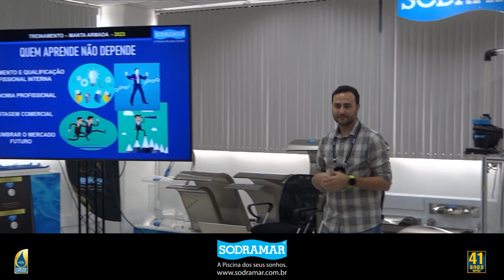Universidade Sodramar: Treinamento de Manta Armada (21/08/2023)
O dia 21 de agosto de 2023 foi histórico para Sodramar, a data ficará marcada pela Inauguração oficial da Universidade Sodramar através do treinamento de Manta Armada.
A Universidade Sodramar é um projeto único e inovador no mercado nacional de Piscinas, trata-se de mais um benefício para os participantes do Programa Revenda Estrela, onde os clientes terão vários módulos de treinamento das mais diversas áreas. Os treinamentos abordarão temas técnicos sobre produtos de todas as linhas e também ajudarão na capacitação dos clientes auxiliando em áreas como Marketing, Financeiro, jurídico e etc.